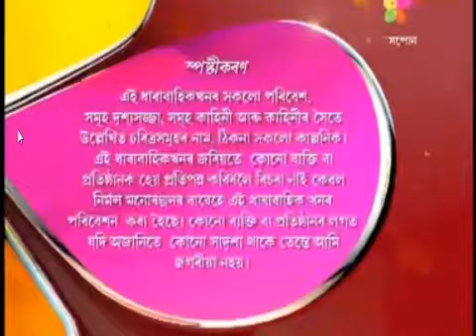Xopun - সপোন (The Dream) 23rd June 2018 | Full Episode No 54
Xopun - সপোন (The Dream) 23 June 2018 | Full Episode No 54

xopun 23 june 2018
xopun 23 jun 2018

Xopun Episode 54 Xopun 54 Xapun Ep 54 Hopun Episode 54 Sapun Today Episode 54

Xopun 23rd Jun 2018 | Episode No. 54

Xopun (সপোন) (The Dream) | 23rd Jun 2018 | Episode No. 54

Xopun 23rd Jun 2018
Xopun Mega Serial
Rang Tv
Entertainment serial
Xopun Xopun Xopun

Xopun, Hopun Episode 54 Xapun , 23rd Jun Episode, Xopun last episode no 53
Sapun Assamese Serial

Assamese song
Assamese new song
Assamese latest song
Assamese modern song
Assamese bihu song
Assamese single mp3 song
Assamese hit song
Assamese super hit song
Assamese love song
Assamese sad song
Assamese Music tunes
Assamese sad music song
Assam Music
Assam Bihu
Live Assam Video
Assamese video
Assamese new video song
Assamese hit videosong
Assamese latest super hit music videos
Assamese music videos
Assamese news videos
Zubeen garg song
Angarag papon mahanta song
Neel Akash song
Kussum koilash song
Montumoni song
Latumoni rap song
Vreegu kashyap song
Nekib song
Bipin Chaudang song
Dikshu Sharma song
Krishnamani Chutiya Song
Babu Baruah song
Deboji Song assamese
Nilakshi Neog song
Deeplina Deka song
Priyanka bharali song
Zublee Barua song
Angarag song
Papon song
Zubeen live papon live
Montumoni live
Babu live
Assamese poem
Assamese news
News live, Pratidin Time
Assam Talks, Prag news

' Anup's vlogs '
Anup Jyoti Saikia